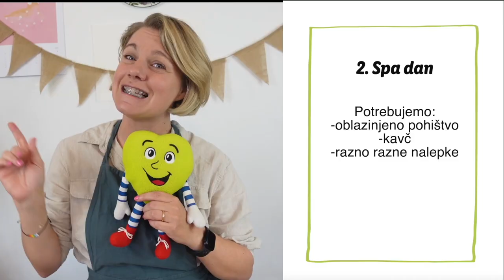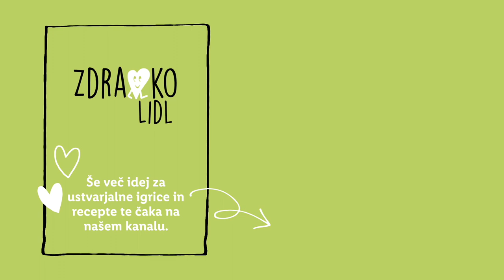Zdravko Lidl: Igre za utrujene dni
Zdravkova prijateljica Eva je tokrat pripravila igre, v katerih bodo skorajda bolj uživali starši, kot otroci. 😜 Zaupaj nam še kakšno svojo igro za 'utrujene' dni. 👇

0:00 Uvod
0:25 igra Garaža
1:12 igra SPA dan
1:49 igra Avtocesta
2:25 Zaključek
2:35 End screen